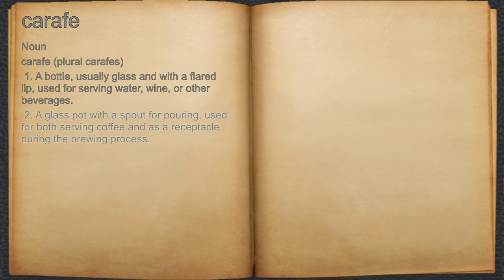What does carafe mean?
A spoken definition of carafe.

Intro Sound:
Typewriter - Tamskp